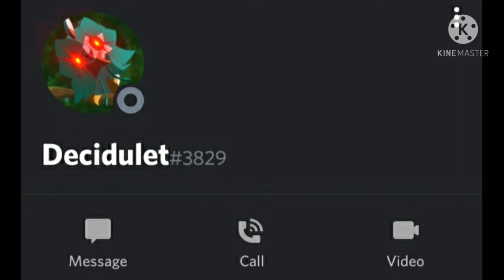decidulet be like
*DECIDULETS IN THE HOUSE*